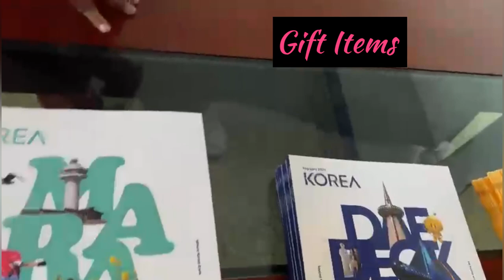Kpop World Festival 2023😍|Vlog|Competition|Kpop songs|Kpop Dance|BMICH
Hi Yumis Annyeong !
Now you can watch my new video "Highlights of Kpop World Festival 2023 Srilanka.Held on 08th July at BMICH.

Special Thanks:Jenna Karen | Thushani Wickramanayaka

If you like this video please share it with a friend .
Love you all .Saranghae! 🌍🌸💜️✨️
INSTAGRAM ~ @piumipreksha

Musician: @iksonmusic